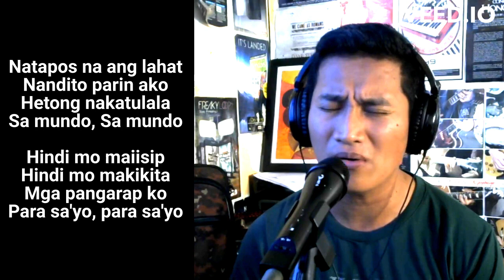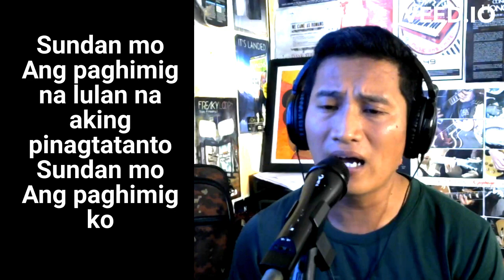kung wala ka - hale/vocalcover/cidhilotin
kung wala ka - Hale/vocal cover/cidhilotin